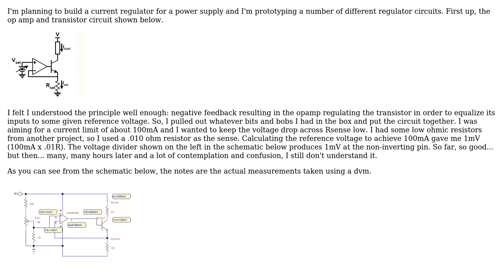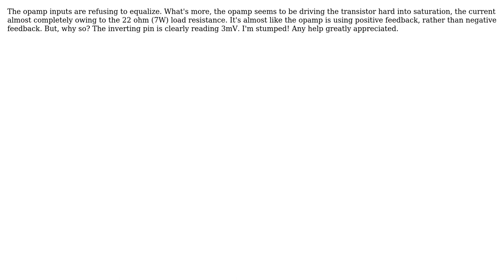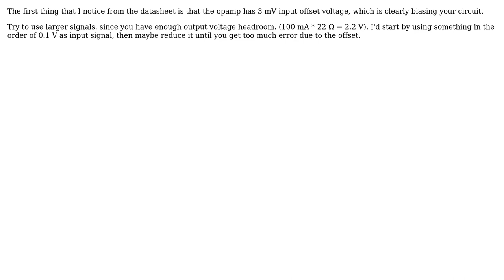Electronics: Opamp Misbehaving in Constant Current Source Circuit (2 Solutions!!)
Electronics: Opamp Misbehaving in Constant Current Source Circuit

With thanks & praise to God, and with thanks to the many people who have made this project possible! | Content (except music & images) licensed under CC BY-SA | Music | Images & others | With thanks to user WhatRoughBeast user clabacchio user Buck8pe and the Stack Exchange Network Trademarks are property of their respective owners. You are responsible for your own actions.